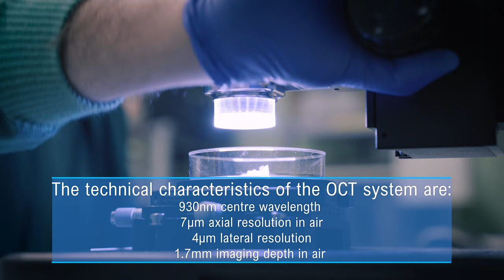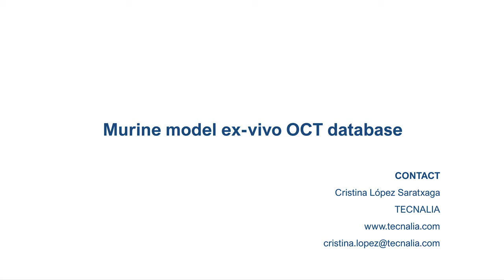PICCOLO project results short video series: Murine Model Ex-vivo OCT Database